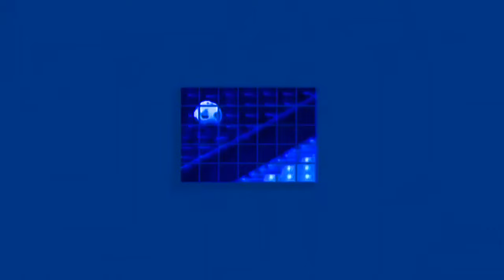Channel ID (2021) : Astro Arena 2 + LIVE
CH802 - 🇲🇾

🔖FB Fans Astro Malaysia Info Fans🔖